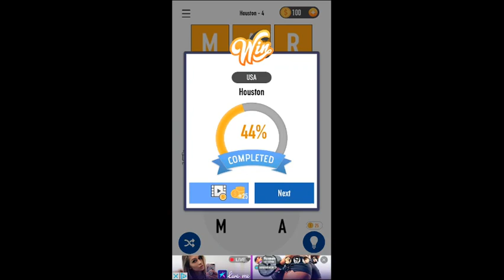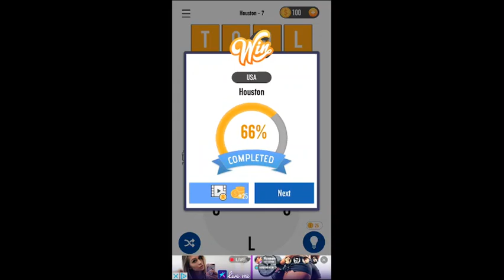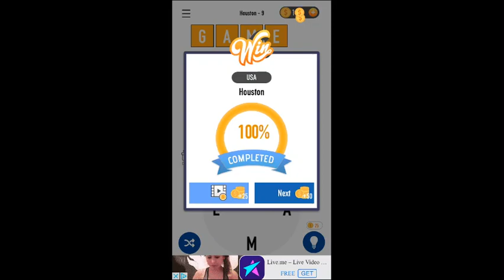WordCrossy Level Guide | Houston | Levels 1-9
In this video I complete Houston, Levels 1-9 on this WordCrossy Walkthrough.